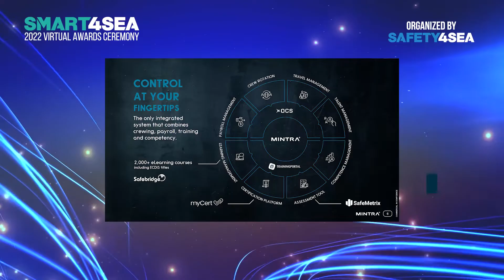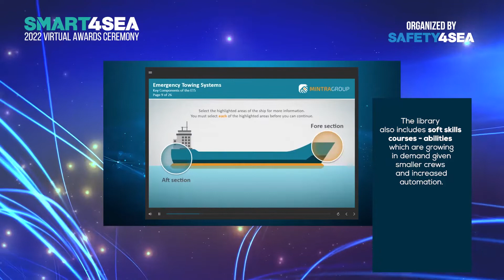Mintra receives the 2022 SMART4SEA Training Award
Mintra received the 2022 SMART4SEA Training Award for offering new extensive Maritime Course Library, ensuring training can be carried out both online and offline, onshore as well as onboard the vessel, including also ECIDS type specific training (manufacturer approved) which can be carried out onboard. Mintra is certified by DNV as a Maritime Training Centre.

Other short-listed nominees for this category were: NSBacademy, OneLearn Global, Seably and V.Group

We are honored to be joined by Gareth Gilbert, Chief Operating Officer, Mintra, accepting the award.